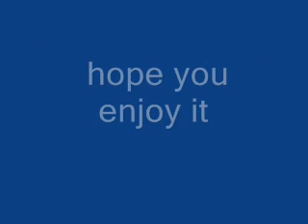thunder storm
a song i made in dance ejay please listen whole the song and give a comment